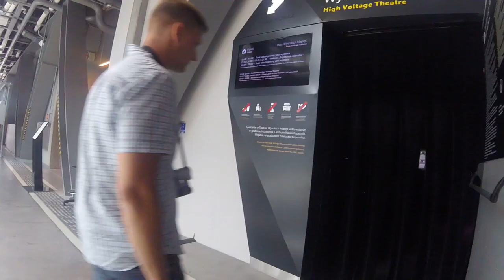Потайная комната. Центр Коперника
Здесь производят молнии)))